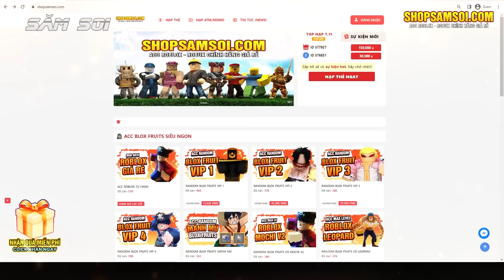Review One Piece 1100 | Kizaru Thuộc Quân Cách Mạng, ASL Xuất Hiện, Giả Thuyết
👉 Roblox - Free Fee Fire - Liên Quân ở đây NA
Chương mới one piece 1100 tưởng không hay mà hay không tưởng các bạn nhỉ, Oda tại highlight cực gắt, chỉ một khung tranh duy nhất thôi, hàng loạt giả thuyết one piece được ra đời. vâng các bạn ạ đó là  review phân tích one piece 1100, kizaru thuộc quân cách mạng, asl xuất hiện